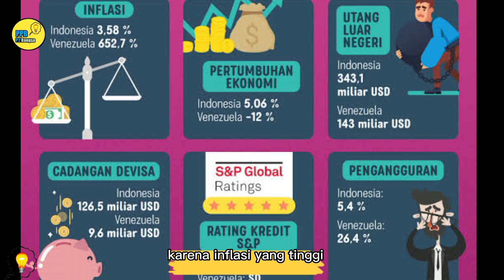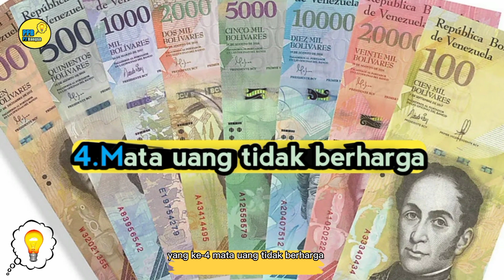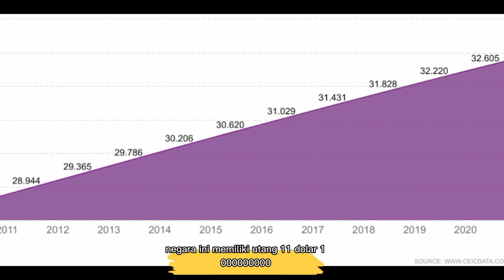Ini Negara dengan Ekonomi Terburuk di Dunia?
Ini Negara dengan Ekonomi Terburuk di Dunia?ekonomi terburuk di dunia,
ekonomi dunia,
ekonomi bangkrut,
ekonomi 2030,
ekonomi dunia terbaru,
ekonomi negara maju,
inflasi terburuk di dunia,
apa jadinya jika,
apa yang terjadi bila negara bangkrut,
ekonomi indonesia 2025,
negara dengan utang terkecil di dunia,
negara bangkrut di dunia,
negara ekonomi terburuk,
negara terburuk di dunia,
apa jadinya jika negara bangkrut,
china kuasai ekonomi dunia,
8 negara ter di dunia,
5 negara bangkrut,
fakta dunia,
bagaimana jika negara bangkrut,
hidup di negara bangkrut,
daftar negara terancam resesi,
jnt ekonomi,
j&t economy lama sekali,
perusahaan yang bangkrut di indonesia,
kenapa ekonomi sekarang sulit,
negara terjelek,
negara yang tidak berguna,
ekonomi turun,
ekonomi gelap,
jika negara bangkrut,
raksasa ekonomi dunia,
sisi terang ekonomi,
utang negara tertinggi di dunia,
negara yang berpotensi bangkrut,
jurusan yang akan berguna di masa depan,
overpopulasi indonesia,
ekonomi sekarang di indonesia,
10 negara bangkrut,
teori ekonomi,
3 hidangan utama dunia,
ekonomi 4.0,
4 perusahaan bangkrut,
ekonomi di tahun 2023,
7 negara terbodoh di dunia,
60 negara akan bangkrut termasuk indonesia,
60 negara terancam bangkrut,
60 negara terancam bangkrut siapa saja,
7 orang terkaya indonesia,
top 7 orang terdinginnegara venezuela,
negara venezuela sekarang,
negara venezuela dulu dan sekarang,
negara venezuela bangkrut,
negara venezuela saat ini,
negara venezuela 2022,
inflasi negara venezuela,
peta negara venezuela,
kisah negara venezuela,
kehidupan negara venezuela,
venezuela negara berbahaya,
fakta negara venezuela,
venezuela krisis,
venezuela inflasi,
venezuela bangkrut,
venezuela sekarang,
ekonomi venezuela saat ini,
hidup di venezuela,
jalan2 ke venezuela,
kondisi negara venezuela sekarang,
venezuela negara miskin,
sejarah negara venezuela,
tentang negara venezuela,
venezuela terkini,
venezuela bangkrut karena subsidi,
5 negara bangkrutvanezuela bangkrut,
venezuela bangkrut,
awas venezuela bangkrut,
venezuela inflasi,
venezuela krisis,
negara hiperinflasi,
negara venezuela,
negara bangkrut,
fakta negara venezuela,
fakta venezuela,
negara bangkrut terbaru,
negara venezuela sekarang,
kenapa venezuela bangkrut,
kerja di venezuela,
negara krisis,
negara venezuela bangkrut,
penyebab venezuela bangkrut,
jika negara bangkrut,
venezuela sekarang,
negara yang bangkrut 2022,
negara krisis ekonomi 2022,
venezuela ekonomi,
5 negara bangkrut,
66 negara bangkrut,
60 negara bangkrut,
10 negara bangkrut,
78 triliun